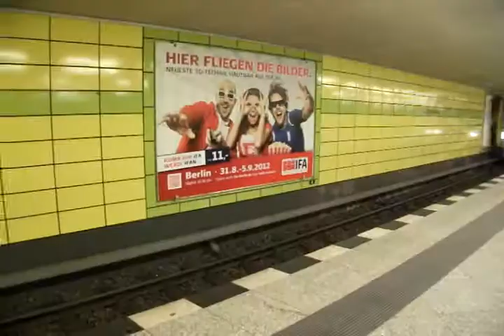Antigrau's Yes We Can - The obscene Elite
Eine Sauerei kommt selten allein.